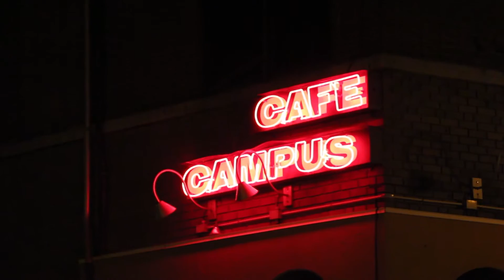Extraits - Jeremy Loops live à Montréal - avec Motheo Moleko et Jamie Faull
Quelques extraits d'un excellent show de Jeremy Loops filmé le 30 octobre 2015 au Petit Campus de Montréal.

Avec - with Motheo Moleko and Jamie Faull